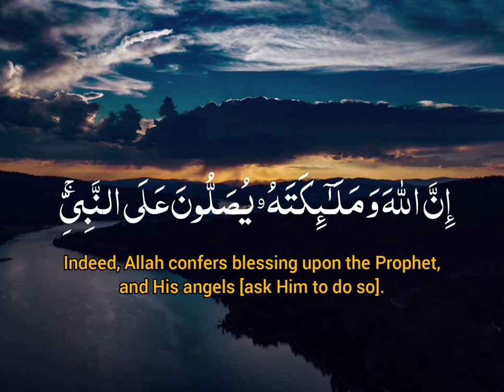(إن الله وملائكته يصلون على النبي) بصوت الشيخ بندر ال يسر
This channel is a validity of a neighbor on the authority of Alaa💔, ALLAH make it a light for him in his grave, and this is the link for the channel for those who wanted to publish it